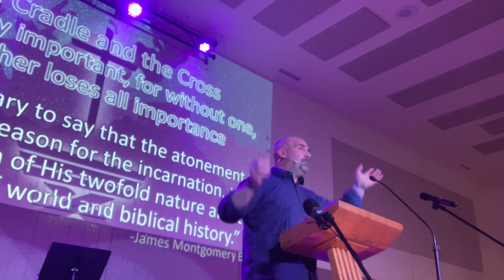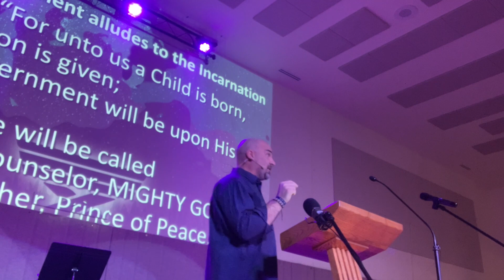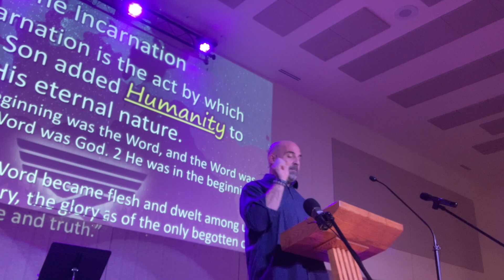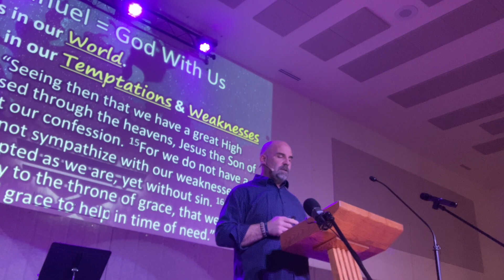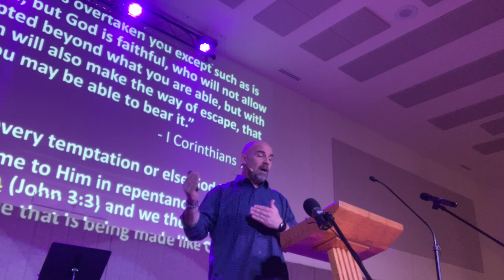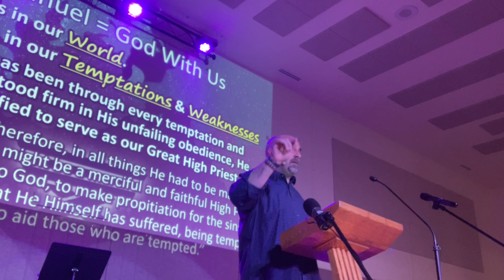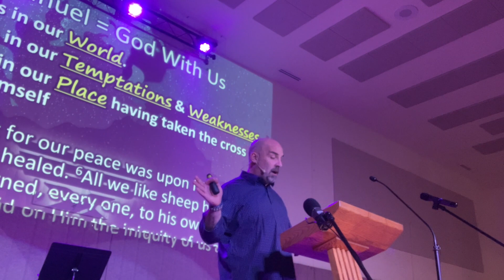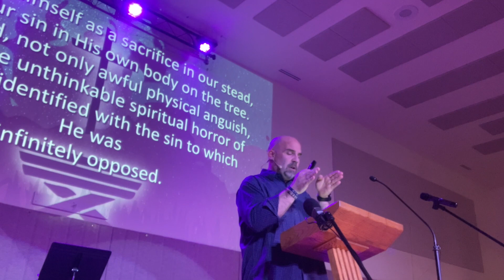God Was With Us - Immanuel God With Us Part 1 - Pastor James Perry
Our Christmas Series kicks off with a Unified Service, where our normal TWO services are moved to the gym for one, big, family celebration. Our Christmas Series? Emmanuel: God With Us.

This week Pastor James looks at how God was with us in the person of Jesus Christ.